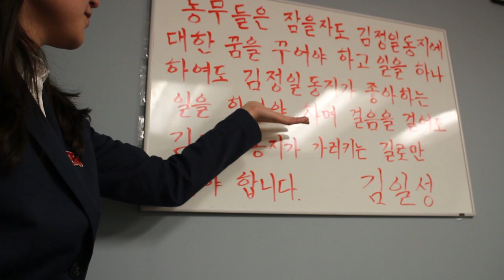With Love, Your North Korean Neighbor [Ep 2] School Uniform and Pins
In Episode 2 of "With Love, Your North Korean Neighbor," HRNK recreates what a North Korean classroom looks like with school uniforms and pins. To read Hye-soo Kim's NK Hidden Gulag blog piece entitled "Inside a North Korean Classroom," please follow this